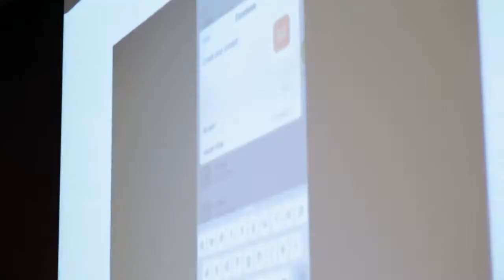Startup Turkey 2016